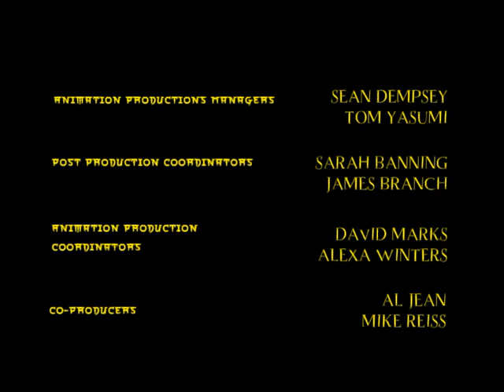Snake Haired Family Season 3 End Credits (1997-1998)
The end credits for the third season of Snake Haired Family, which aired on Fox from October 19, 1997 to May 24, 1998. Beginning with this season, the 1997 Universal Television is used, and all MCA references are removed.